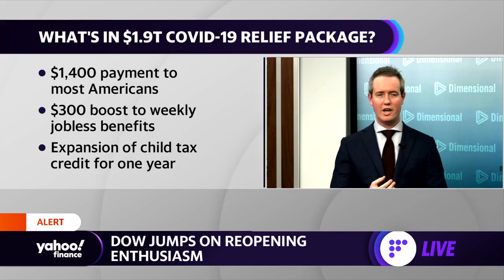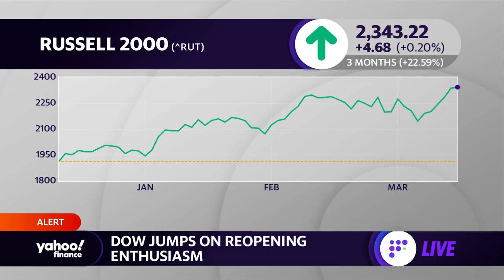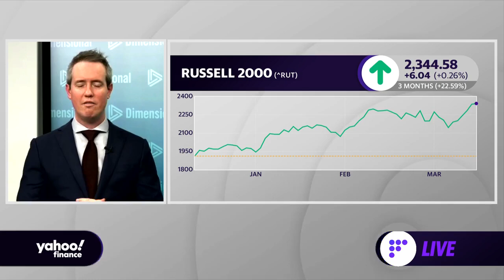IPO performance: 'IPOs underperformed the broad market by about 2% per year on average': Adviser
Vice President and Senior Researcher at Dimensional Fund Advisors Wes Crill joined Yahoo Finance Live to discuss IPO performance.